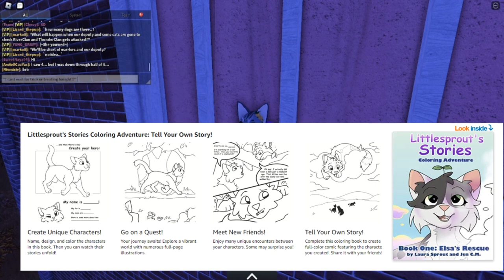ROBLOX : 4 Hour RolePlay [ Elsa & Anna Trick or Treat ]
Want to use fun Littlesprout emojis ?
Art Credits!

Want me to check out a new / old game?
Have fanart you want to send?
^ ^ I can't promise a reply but I do try to thank everyone for any art!
(Make sure you have permission to use email and only original art no stolen please)